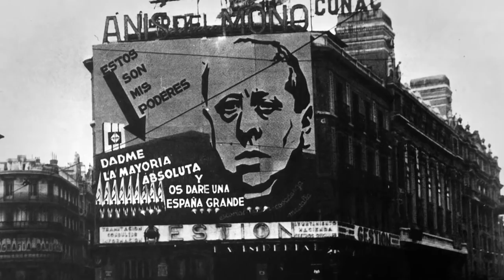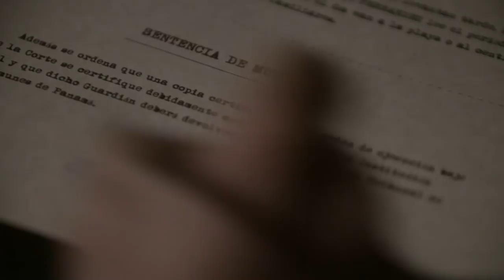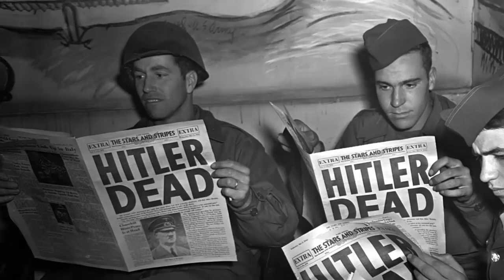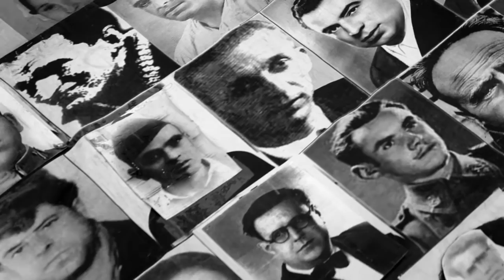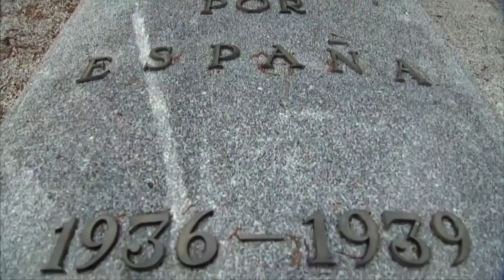The Dictator's Playbook - Francisco Franco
Francisco Franco Bahamonde was a Spanish general who led the Nationalist forces in overthrowing the Second Spanish Republic during the Spanish Civil War and thereafter ruled over Spain from 1939 to 1975 as a dictator, assuming the title Caudillo. This period in Spanish history, from the Nationalist victory to Franco's death, is commonly known as Francoist Spain or the Francoist dictatorship.

This video is part of series of videos called "The Dictator's Playbook"